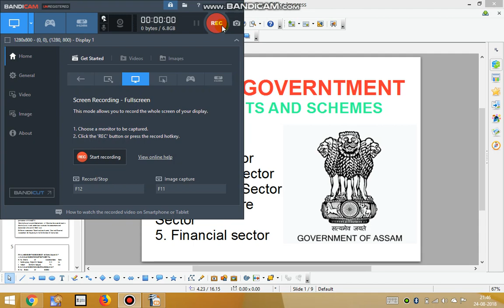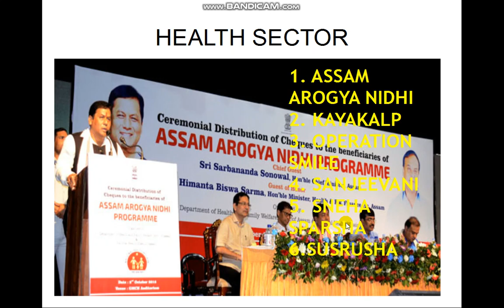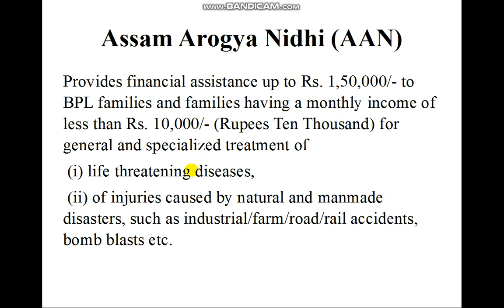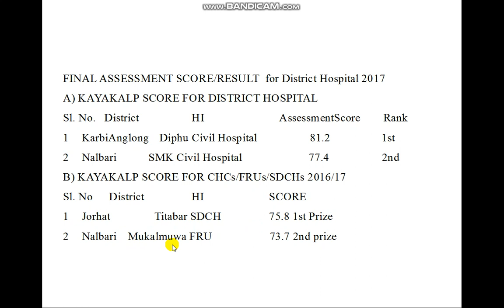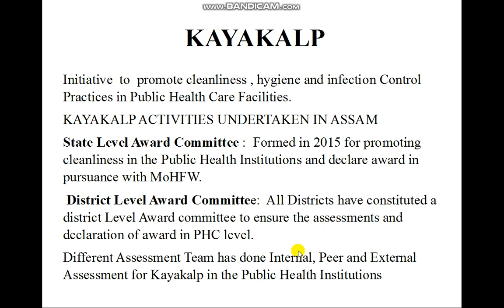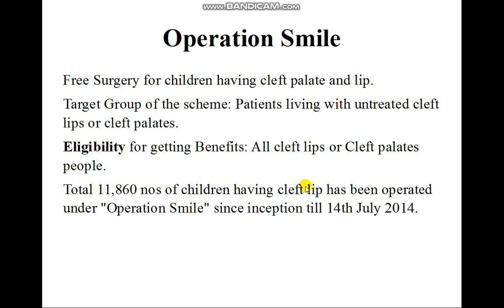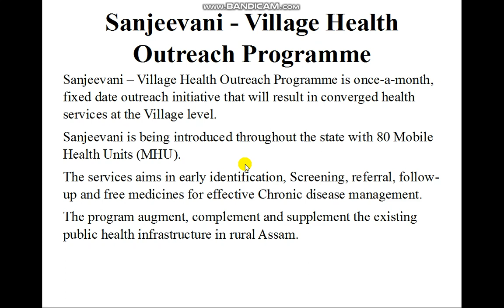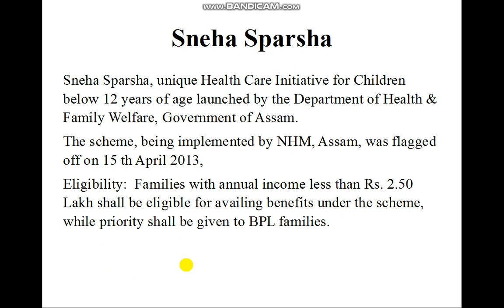Govt. of Assam projects and schemes- 1. Health sector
this video contains informations about Assam govt. health sector schemes.